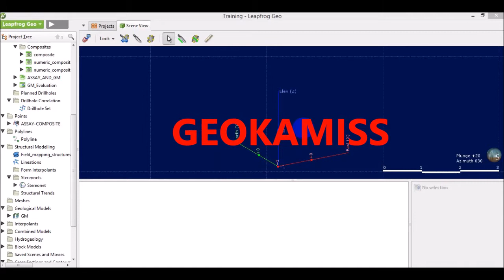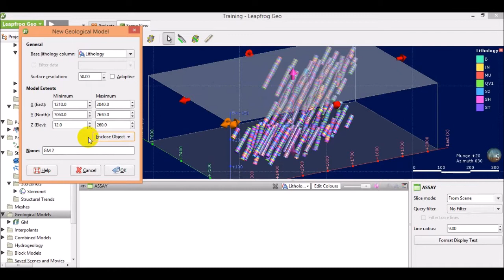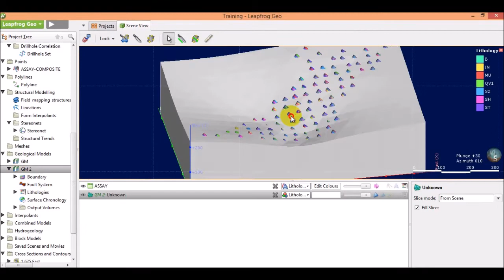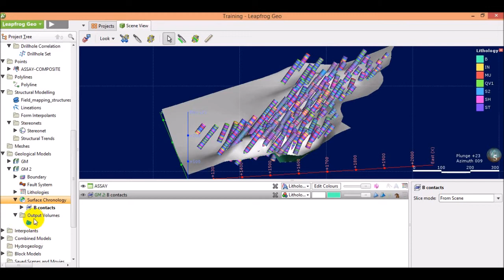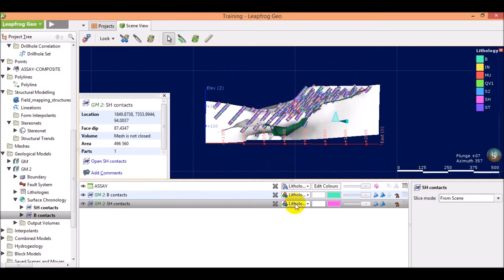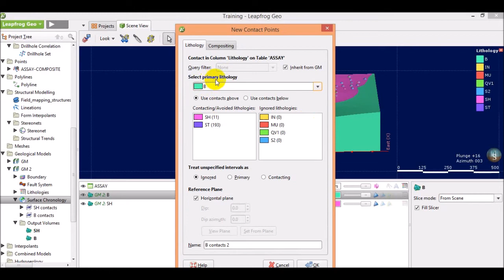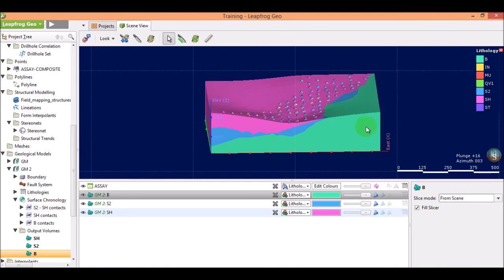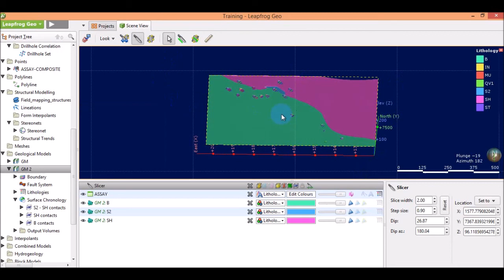LEAPFROG-GÉO : CRÉATION DU MODELE GÉOLOGIQUE ET MODÉLISATION DES COUCHES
Dans cette vidéo vous allez comprendre la création du modèle géologique et la modélisation des couches géologiques dans le logiciel Leapfrog-géo